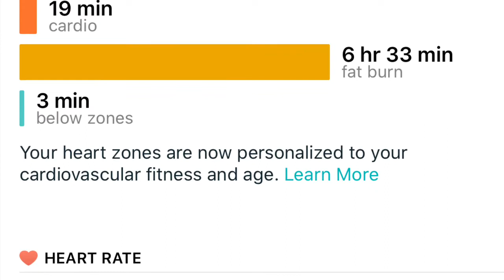4.23.20 Shelter In Place Training